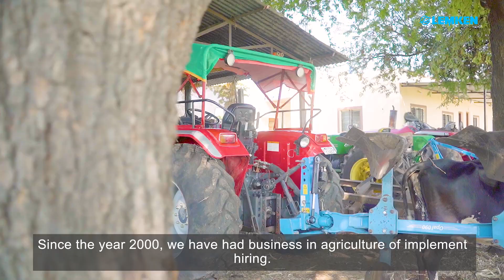"LEMKEN Mera Abhimaan" ! The Voice of Customers...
Mr. Abhishek Aher, a dedicated contract farmer since 2000, relies on LEMKEN implements for his diverse crops, including grapes, tomatoes, and onions. His farm is equipped with LEMKEN hydraulic reversible ploughs – the OPAL 090E for a 60 hp tractor, OPAL 080E for a 45 hp tractor, and Cultivator - 7 Tyne Achat 70. Mr. Aher uses Hydraulic reversible plough OPAL 090E in rejuvenating vineyards after a 15-year lifespan, ensuring deep ploughing, root removal, and fertile soil for replantation. The use of LEMKEN implements has notably enhanced both crop quantity and quality, resulting in increased overall yield. Mr. Aher recommends fellow farmers to opt for LEMKEN implements to achieve similar success in their agricultural endeavors.
For more details regarding LEMKEN implements please contact @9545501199